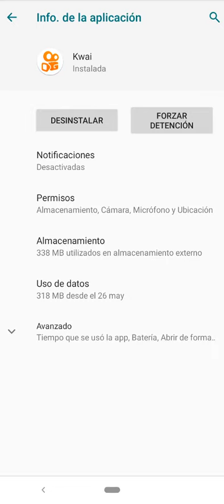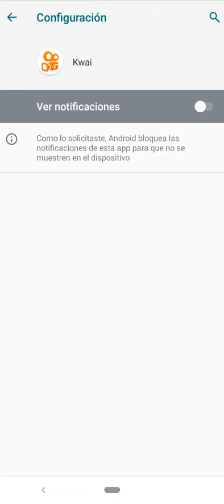Como Activar O Desactivar Las Notificaciones De Aplicación En KWAI En Celular 2021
En esta ocasión nuevo VÍDEO GAMEPLAY en el cual esta ves les voy a mostrar a como desactivar pero también a como activar la opción de notificaciones de aplicación en la app de kwai. pero esta ves es en tu celular aquí te muestro como debes de hacerle.